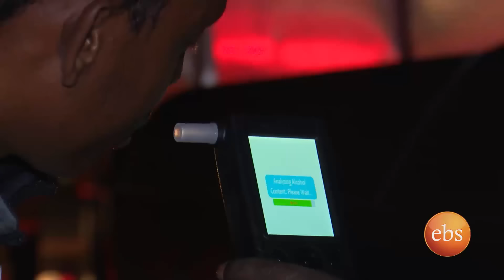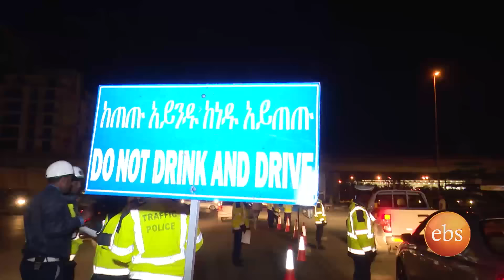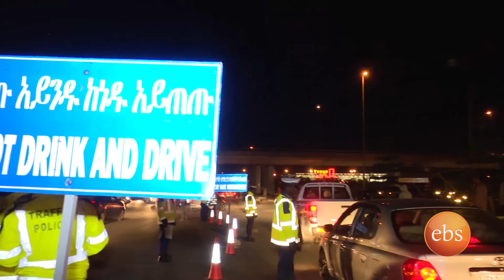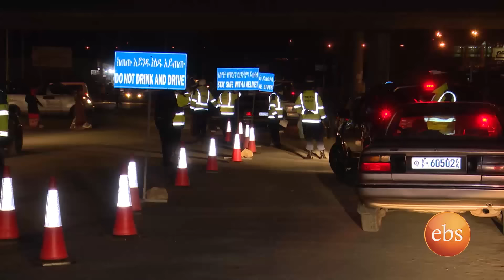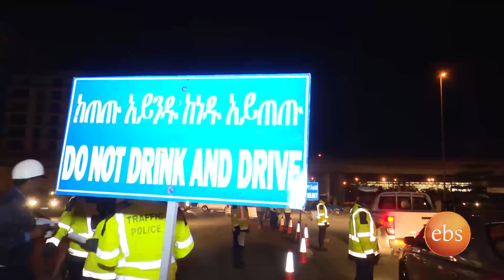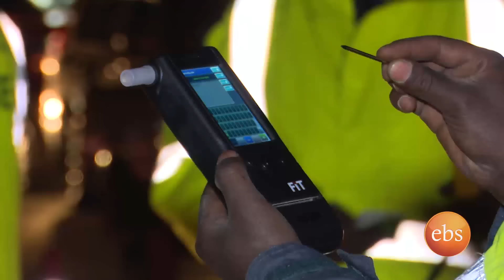Semonun Addis: Christmas Celebration & Safety Tips